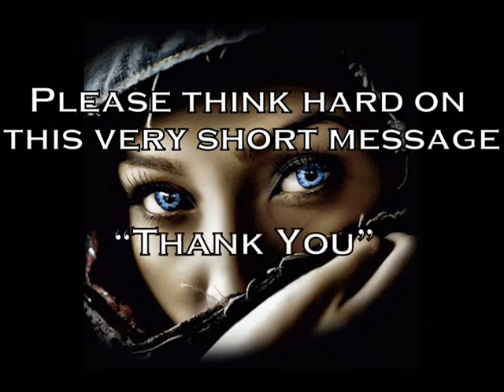War is for the Primitive Thinker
Just a short message, please Remix to your channel, share wherever you can and help spread the word.
Cheers